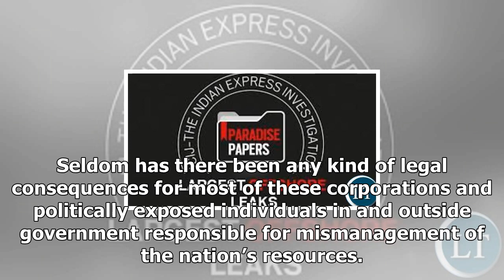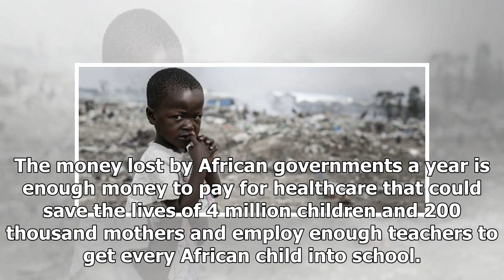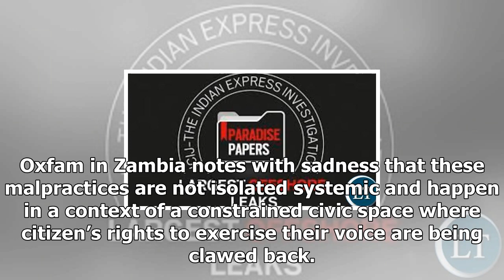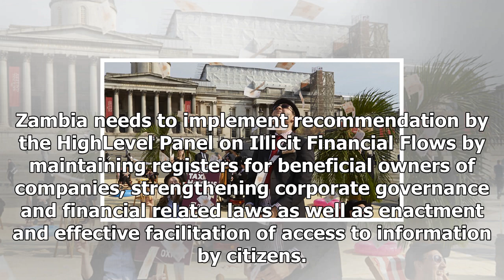News today-of Oxfam goes to the paradise papers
News Today - News today-of Oxfam goes to the paradise papers

Paradise Papers The Paradise Papers like the Panama Papers have yet again exposed the iniquities of tax havens. Zambia like several other African countries has not been spared the injustices and harmful impacts of tax dodging. A media sweep on broader issues of transparency and accountability in Zambia shows that mismanagement and corruption are hardwired in the country’s financial and procurement systems. Zambian citizens have heard with frustration a litany of complaints about tax avoidance by...